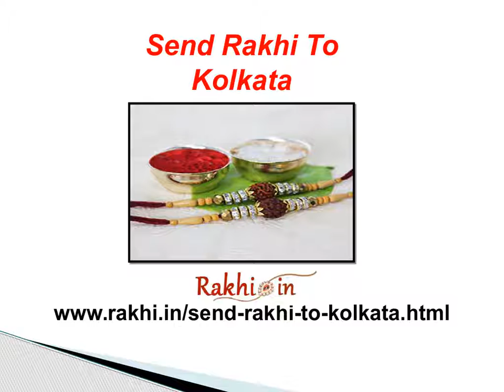Rakhi Shopping 2017 | Rakhi Store | Rakhi.in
Rakhi.in is pioneered online store that offers the latest collection of Rakhi in different designs and patterns under one roof and this makes it a preferred choice for online Rakhi shoppers. Using this online store, sister can send Rakhi to India and make their brother feel delighted on Raksha Bandhan.